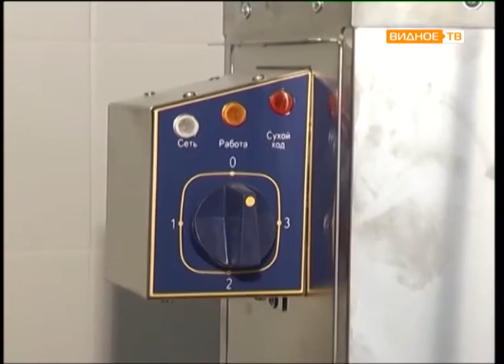Прямой эфир: Ольга Алешкина (начальник управления образования администрации Ленинского района)